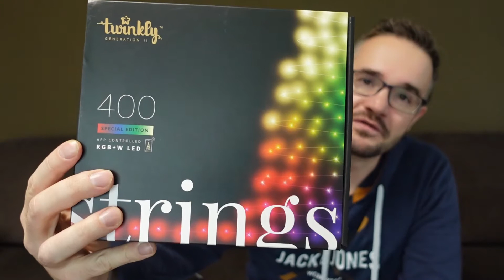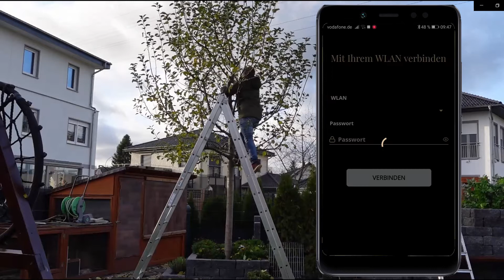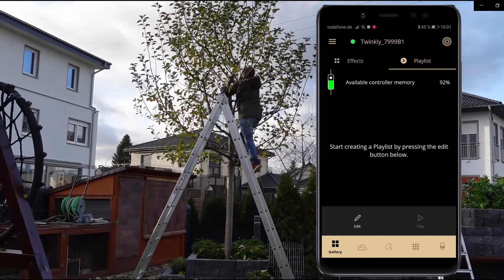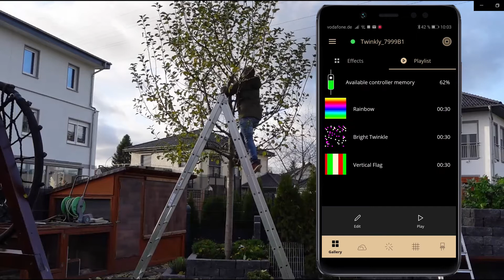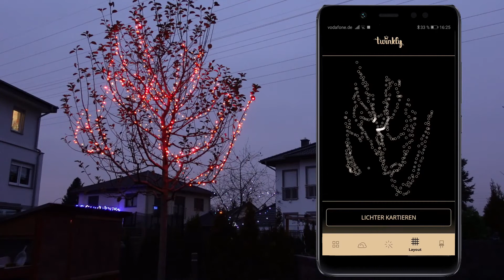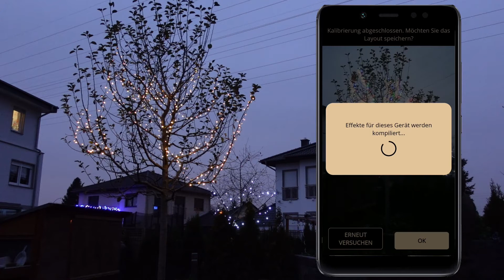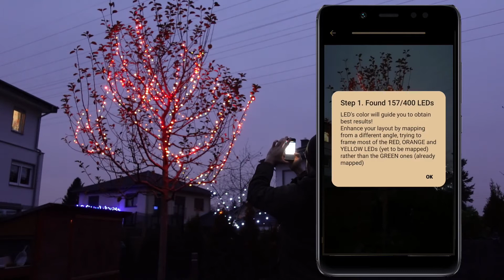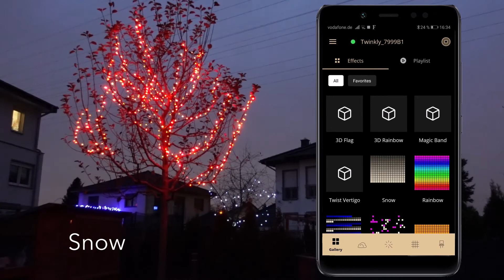Twinkly - die smarte Lichterkette im Test | outdoor | meine Erfahrung | im Garten| deutsch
Ich habe für Euch die Lichterkette von Twinkly getestet. Ich wollte aber nicht meinen Weihnachtsbaum beleuchten, sondern habe das ganze outdoor an meinem Lieblings-Apfelbaum ausprobiert.
Im Test habe ich die 2. Generation der "Special Edition" mit 400 LEDs RGBW benutzt.
Die Lichterkette habe ich selbst bezahlt und bin daher Unabhängig in meiner Meinung.

Twinkly Lichterkette (RGB LEDs)

Twinkly Lichterkette (AWW LEDs)

Twinkly Lichterkette (RGBW LEDs) (evt. gerade ausverkauft)

Twinkly Music (Zubehör)